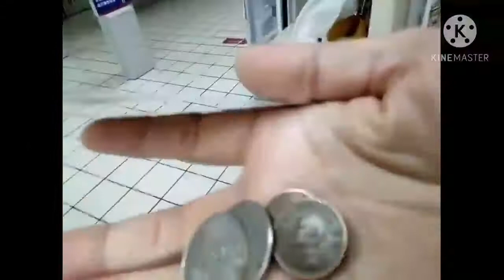NAPALABAN NG TSEKWAANG SALITA WALANG NABILING LOAD AND CHARGER JuVz FeniquiDon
RE-UPLOAD PO FROM NayTay JuVz FeniquiDon